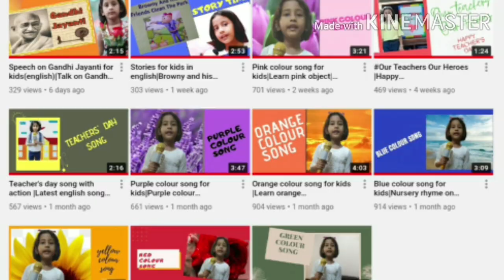Stories for kids in english|Browny bear sleeps late at night|book reading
story book for preschool 3_4years.bedtime story on good habits. moral story sleep early at night. .Browny bear stories.Browny bear sleeps late in night. Book reading. Moral story for kids-early to bed early to rise.